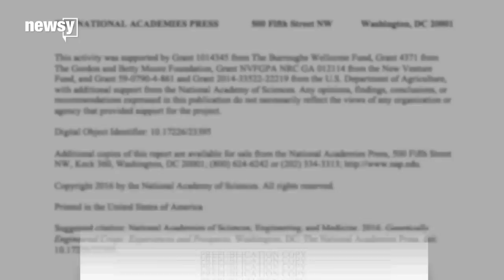Genetically Engineered Food Isn't As Evil As You Think It Is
Genetically engineered foods have a bad reputation, but a new report aims to squash some of that bad press.

A team of experts from the National Academies of Sciences, Engineering, and Medicine examined nearly 900 publications, listened to 80 presentations and read more than 700 comments from the public to come to their conclusions.

They wanted to determine if there was evidence of any differences between genetically engineered crops and conventional breeding techniques. Farmers have been modifying crops for decades by cross breeding plants with desired characteristics. But directly tinkering with a plant's genes in a lab gave many consumers pause.

The phrase genetically modified organism, or GMO, is commonly used to refer to foods that were altered by scientists in a lab, but genetically engineered is the proper term. The most common GE crops in the U.S. are corn, soybeans and cotton, but farmers also grow modified canola, alfalfa, sugar beets, papaya and squash.

According to their findings, there's no evidence that genetically engineered crops negatively affect human health.

That likely comes as a big surprise to the growing number of Americans who view scientifically altered foods as dangerous to eat. An August survey found 57 percent of adults think it's unsafe to eat genetically modified foods.

And the disapproval rate is manifesting as a call for labeling all GE foods. Vermont's GE labeling law, passed in 2014, is set to go into effect on July 1. A similar law was signed in Connecticut, but it only goes into effect when four other states, including a Connecticut border state, enact labeling laws. The labeling law passed in Maine has a similar provision to go into effect.

The National Academies report notes that long-term studies on the affects of GE foods on human health haven't been completed, but the researchers believe "it is the product and not the process that should be regulated."

This video includes images from Getty Images, Tim McCormack / CC BY SA 3.0, 4028mdk09 / CC BY SA 3.0, Gary Halvorson, Oregon State Archives, and Barbara Samuel / CC BY 2.0 and music provided courtesy of APM.